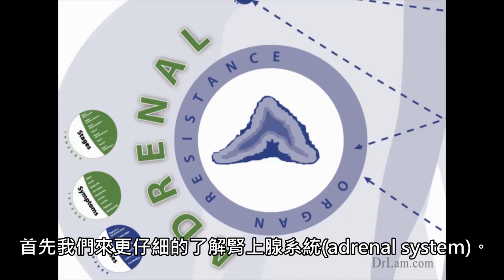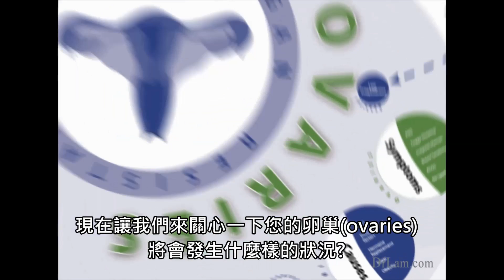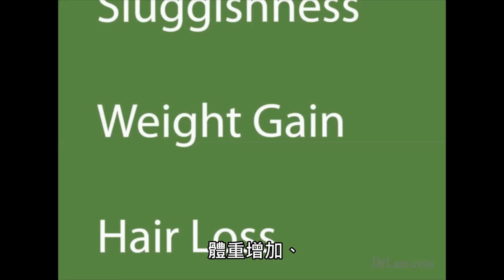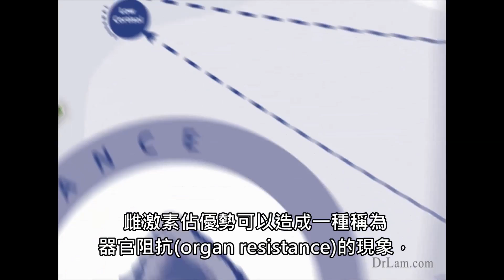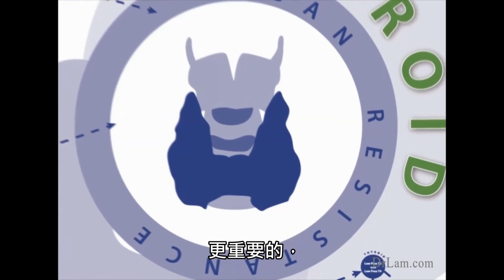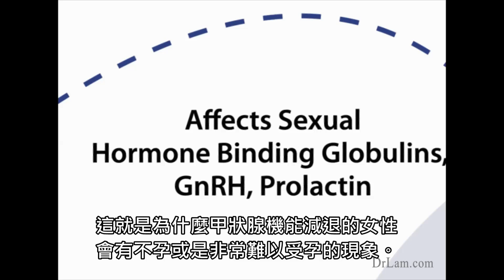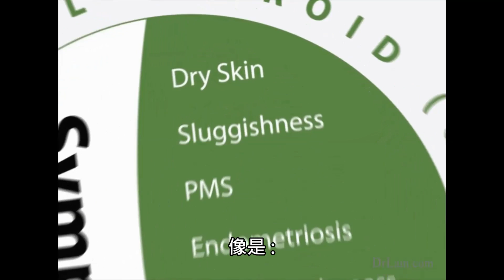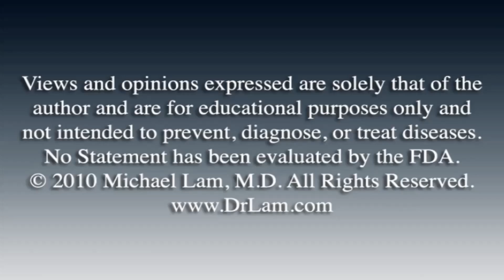OAT軸失衡 (卵巢-腎上腺-甲狀腺軸失衡)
Dr.Lam 為腎上腺疲勞症候群(AFS)的權威醫學博士 ,

[OAT軸失衡簡介]
由卵巢(Ovary)、腎上腺(Adrenal)、甲狀腺(Thyroid)所構成的OAT軸 , 深深地影響了女性的健康與體態。

這個軸心的主要失衡現象為 :
1.腎上腺疲勞症候群(Adrenal Fatigue Syndrome)
2.雌激素佔優勢(Estrogen Dominance)
3.甲狀腺機能減退(Hypothyroidism)

此軸的 3 個腺體必須持續保持在一個最佳的平衡狀態，一位女性的身體才能真正的感覺 良好。這個關係有點像是一張三腳凳，對於凳子來說，三隻腳必須同時達到一個完美的 平衡，這個凳子坐上去才會安全，不會因為傾斜而導致坐在凳子上的人給摔了下來。但 令人討厭的是，OAT 軸即使只有出現很微小的不平衡，也會導致很多的女性生理症狀，若是嚴重失衡甚至會導致女性的生理殘疾。